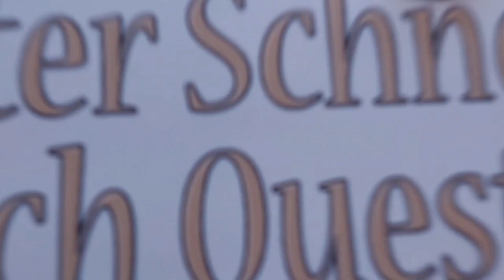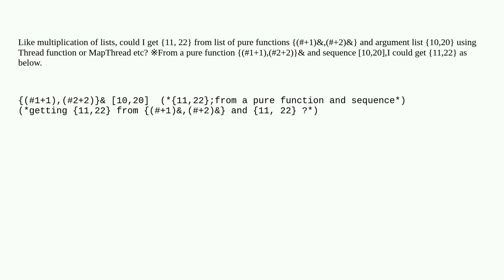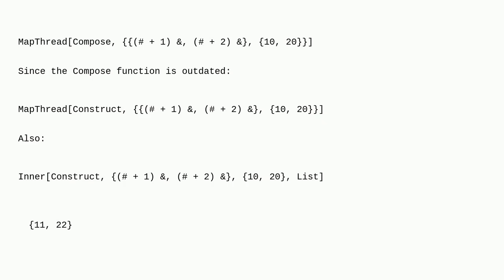Mathematica: Mapping list of pure functions to list elementwise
Mapping list of pure functions to list elementwise

A special thanks goes out to the community

  pure-function list-manipulation